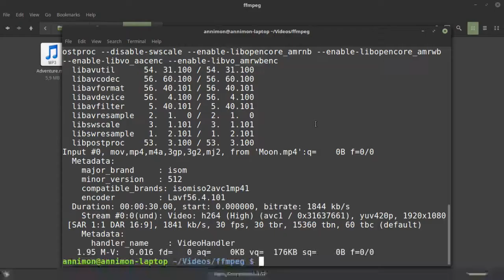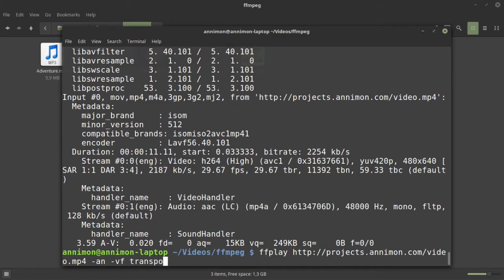#12. ffplay | FFmpeg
При помощи ffplay можно воспроизводить видео или аудио, применяя к ним эффекты.

🎥 Серия видеоуроков по FFmpeg, в которой я делюсь опытом использования этой программы для различных повседневных нужд. Из этого курса вы узнаете:
 - где скачать и как правильно установить FFmpeg;
 - как пользоваться программой из командной строки;
 - как конвертировать видео и аудио;
 - как изменять разрешение видео, его битрейт, кодек и количество кадров в секунду;
 - как убрать или заменить звук в видео;
 - как обрезать часть видео (по размеру и по времени);
 - как ускорить или замедлить видео;
 - как сконвертировать видео в полноцветную gif-анимацию;
 - как повернуть или отразить видео;
 - как сделать хардсаб (встраивание субтитров в видео);
 - как стабилизировать видео;
 - как наложить логотип на видео и многое другое.

Там вы найдёте множество полезных статей и уроков, сможете задать интересующий вас вопрос или обсудить его на форуме.